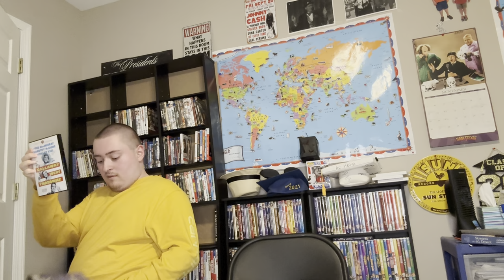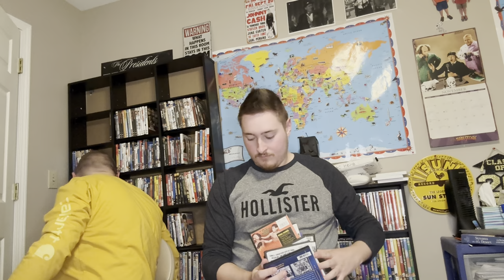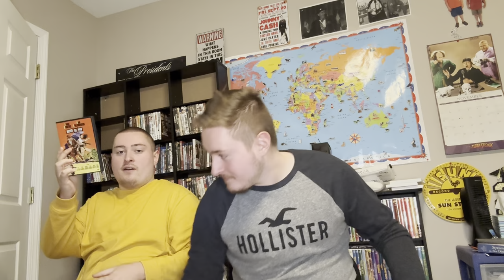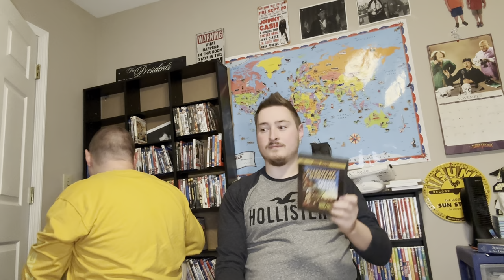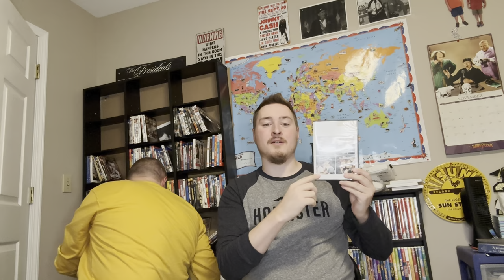Complete Warner Brothers DVD Collection